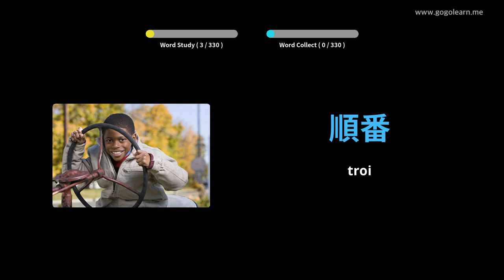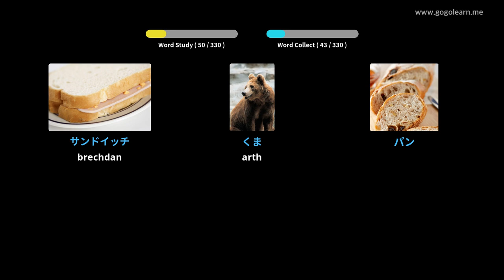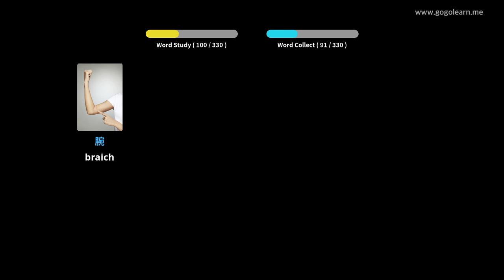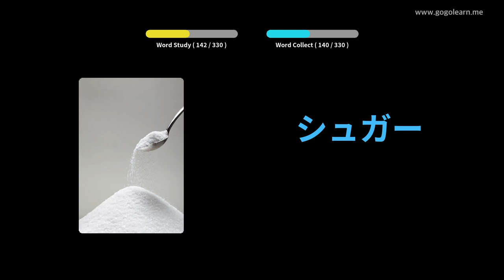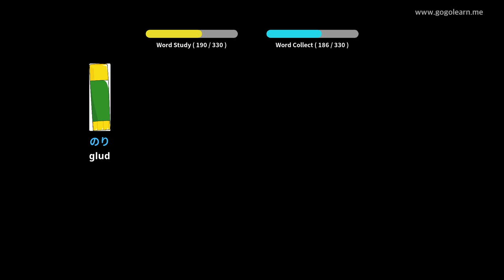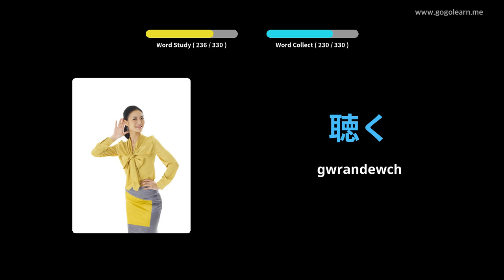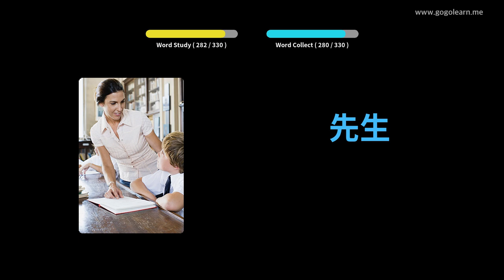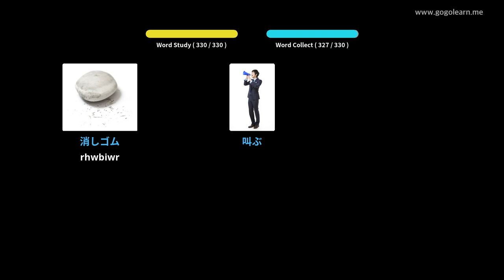Geirfa Japaneaidd Gwrando Wrth Yrru | Golearn